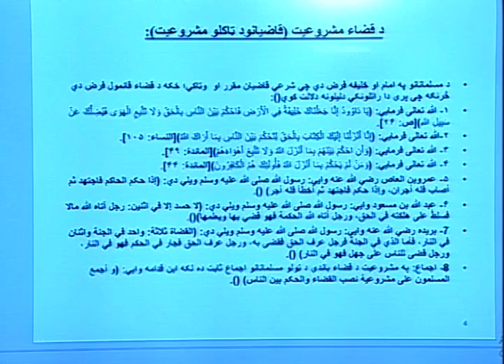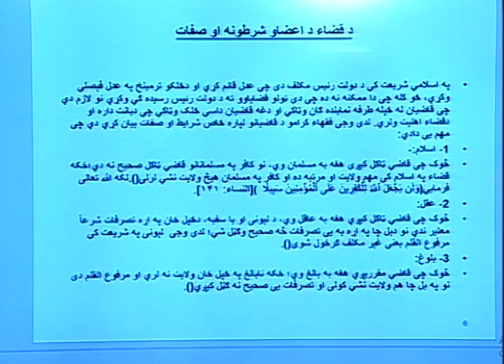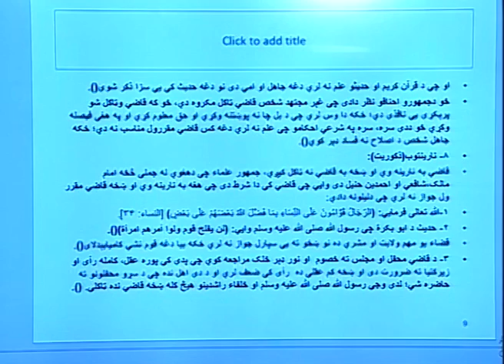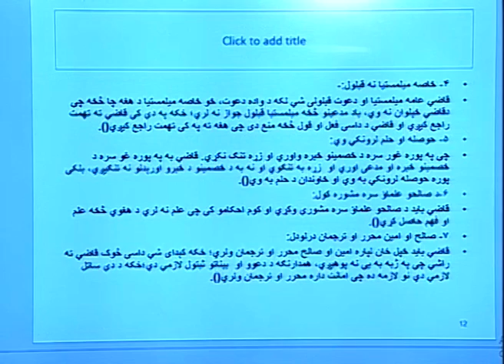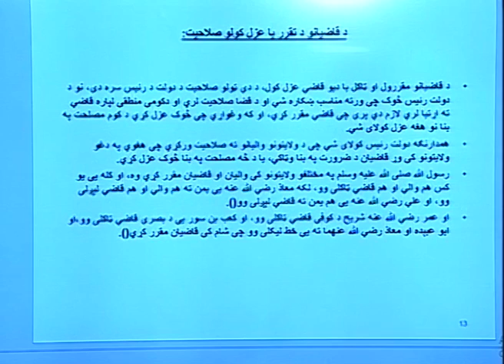اسلام سیاسي نظام ۱۲ درس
دوکتور محمد ابراهیم حنیف